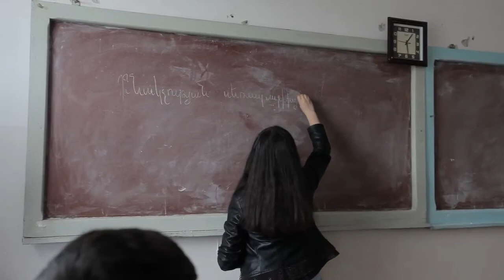Անի՝ Կողբի Թումոյի ապագա սան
«Թումո» կենտրոնում դասավանդելու են ՀՀ տարածքում գործող 4 կենտրոններում շրջագայող մասնագետները, ինչպես նաև հրավիրվելու են մասնագետներ արտերկրից: Ծրագիրը չի սահմանափակվելու այսքանով և հետագայում ընդլայնելու է գործունեության ծավալները: